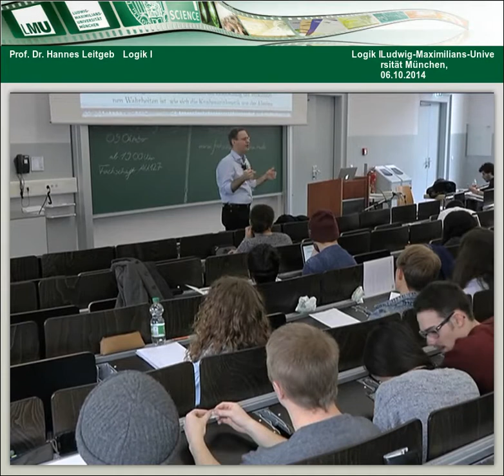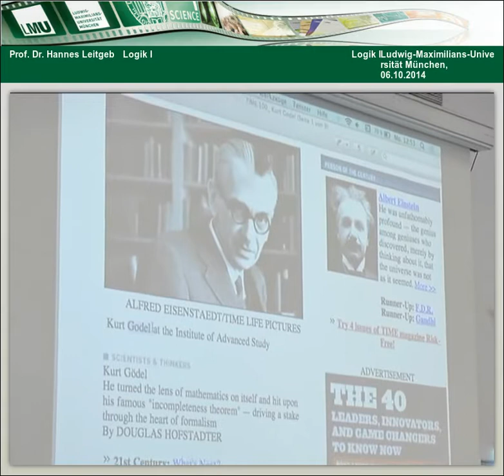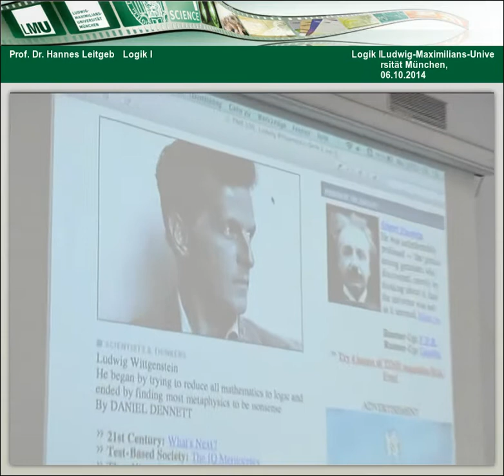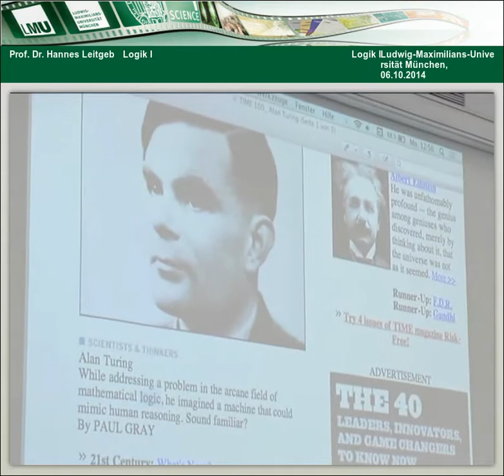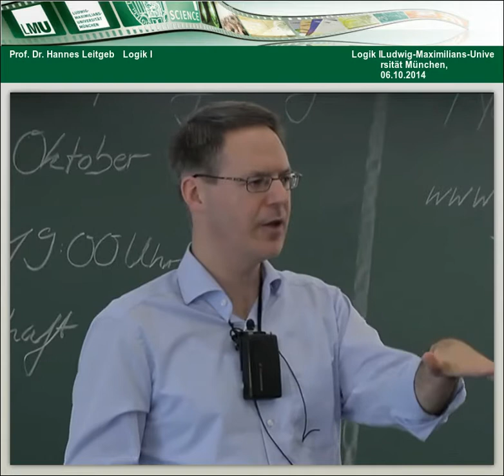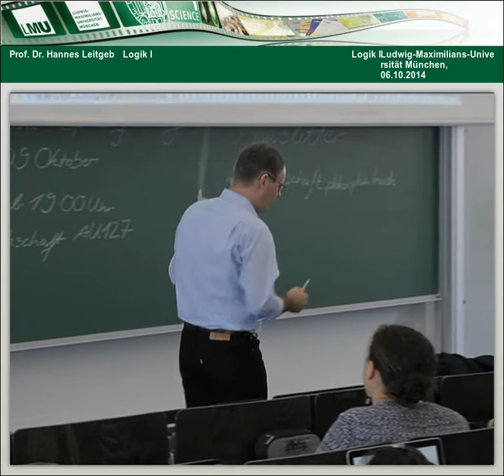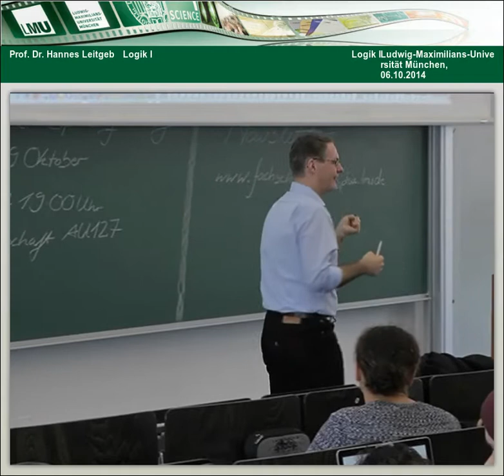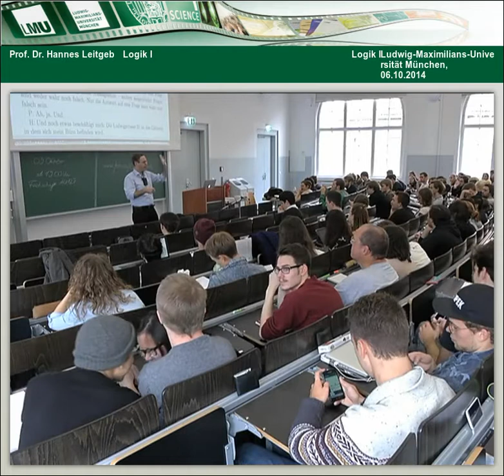Prof. Dr. Hannes Leitgeb: Vorlesung "Logik I" (WiSe 14/15)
Einführungsvorlesung von Prof. Hannes Leitgeb im Wintersemester 2014/15 an der Ludwig-Maximilians-Universität München.